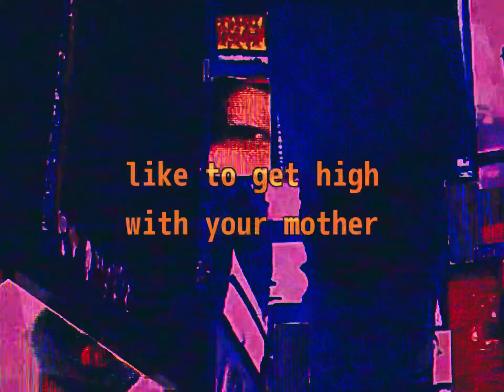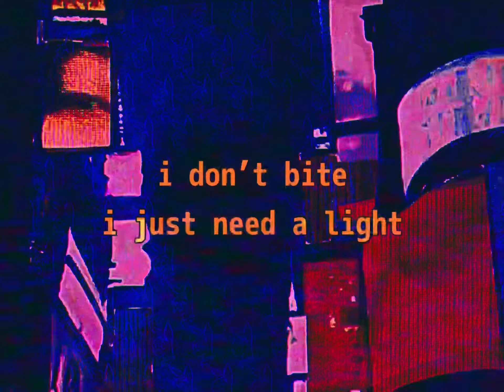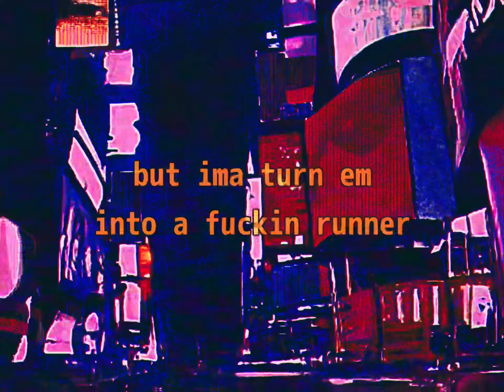$kinwalker - prettymfka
$kinwalker_tape$